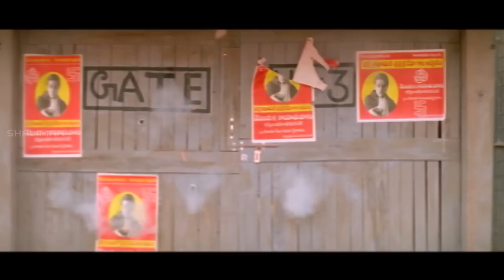Action Scene Between Nagarjuna and Raghuvaran || Azad Movie || Nagarjuna, Soundarya, Shilpa Shetty